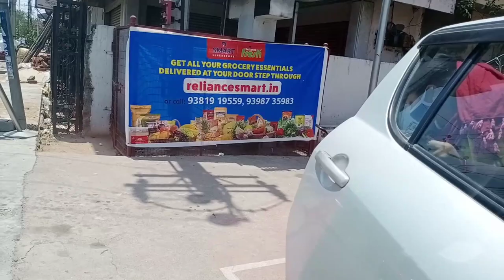నోట్లో వేసుకుంటే కరిగిపోయే విధంగా కమ్మటి కట్టె పొంగలి recipe/ బొంబాయిరవ్వ (suji)బొబ్బట్లుrecipe in T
నోట్లో వేసుకుంటే కరిగిపోయే విధంగా కమ్మటి కట్టె పొంగలి recipe ఈ విధంగా కొత్తగా ట్రై చేయండి బొంబాయిరవ్వ (suji)బొబ్బట్లుrecipe in telugu| tasty cooking & vlogs with prashu